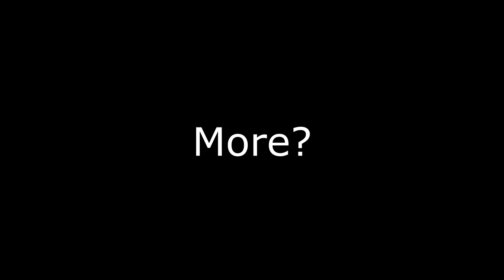"GUYS......I Think The Dragon Is THAT WAY..."